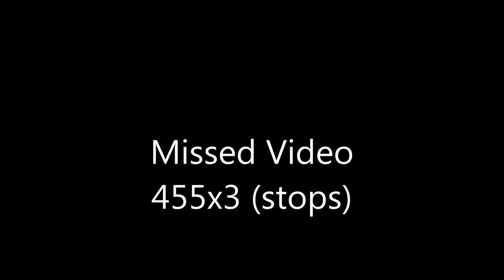MOS Dec 10th DL Training VLOG - Conv. Pulls 495 pounds for reps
This is VLOG for Steve Mann's training on December 10th, 2013.